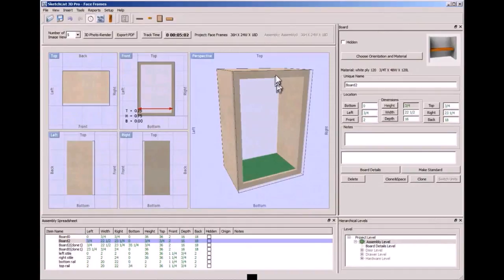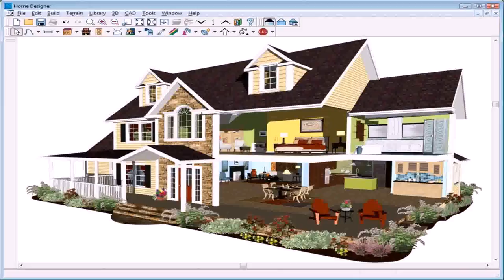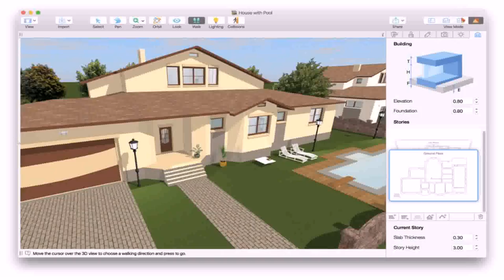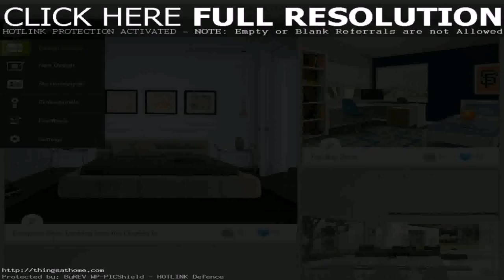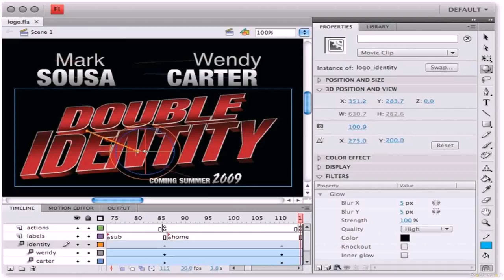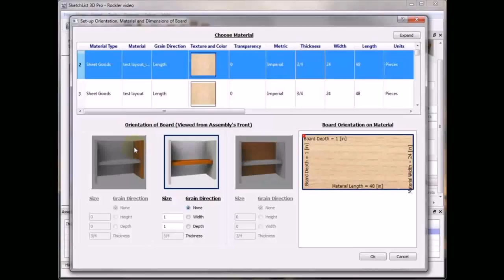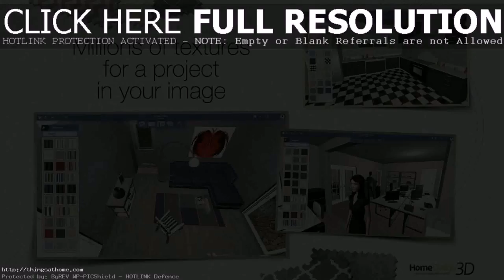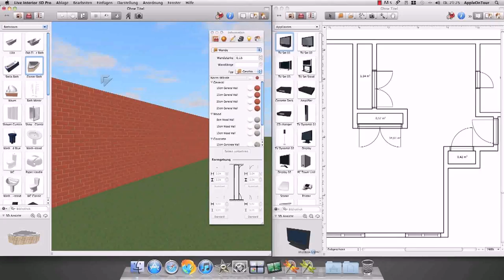Home Interior Design Software For Mac (see description) (see description)